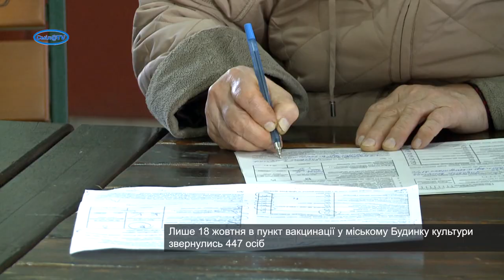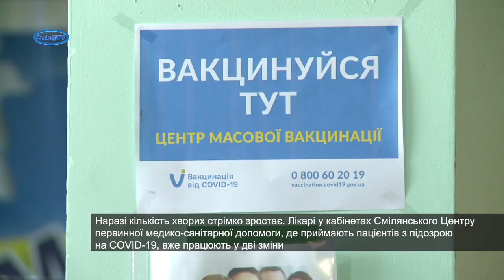Кількість вакцинованих смілян різко зростає